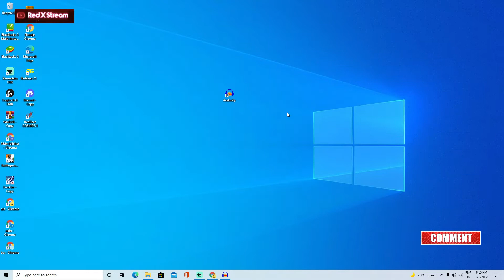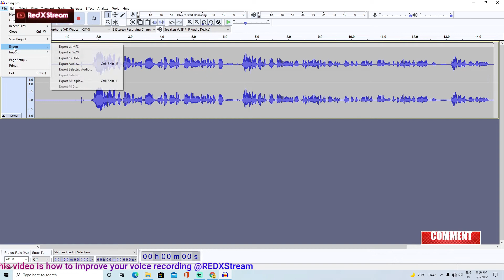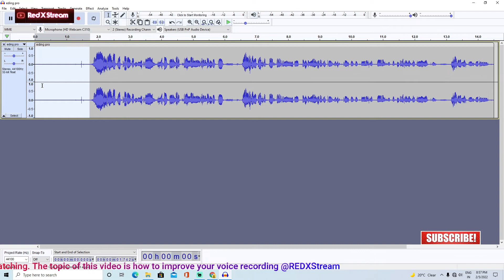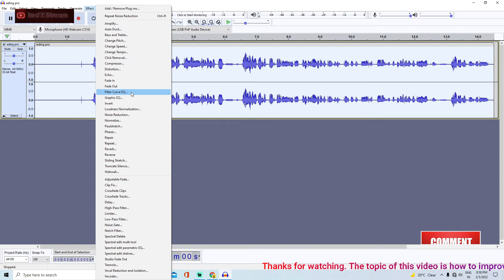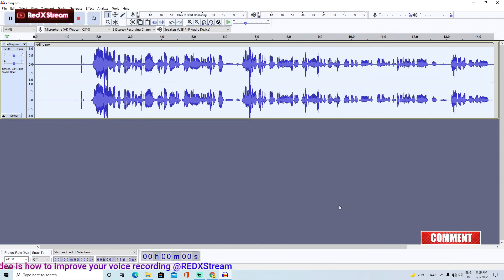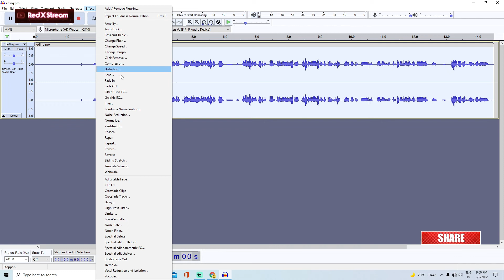How to use Audacity Software 2022|| Voice Editing Hindi tutorial Beginners Guide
🙏Hello Friends! Swagat hai Aapka RED X Stream mein Es Video mein Audacity Software mein Voice Editing kaise kare Aur effects kaise use kare Voice recording mein   ka Baare mein Bataya Gaya hai Ummeed hai aapko yeh Tutorial Pasand Aayega.

1) Video Editing tutorial

2) Windows 11 Customize

3) Windows 11 Google Play Store install

✍️IGNR🙈 Tag

how to use audacity
audacity tutorial
radio jingles
audio production
radio imaging
podcast audio tips
dj drops
how to enhance audio
audio recording software
audio guru
audio professional
audio expert
adobe certified professional
music radio creative
improve your sound
sound better
classics
editing
audio
tom buck
voice talent
voice actor
voice-overs
voice acting
voiceover
recording level
voice editing
latest version of audacity
how to download & install audacity on window 10
audacity compressor
compression
normalization
equalization
audacity bootcamp
audacity how-to
first person audio
audacity version 3.2
audacity 3.2
learn audacity
the new cavalier reading society
audacity spyware 2022
audacity spying
audacity spyware
plugged
growing
audio editing
audacity guide
audio editor
how to remove background noise in audacity
audacity tips
device
crash
remove background noise in sound
bugs
monetize
open source software
how to remove background nois
how to make your voice better
audio recording and editing
record professional audio
record & edit voice
audacity tutorial for beginners
edit vocals in audacity
is audacity compatible with windows 10?
how to import a video into audacity
how to import m4a audio file in audacity
import mp4 into audacity
upload mp4 into audacity
import the audio tracks of your video files